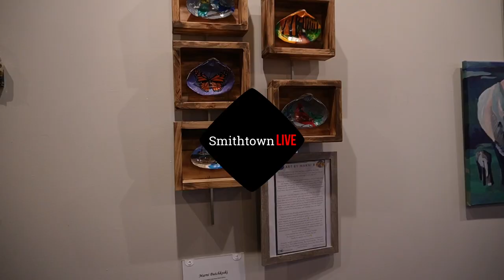Smithtown Live at Sweetwaters Cafe 2022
We had the chance to revisit Jeff at Sweetwaters Coffee & Tea West Main and talk about his passion for running a local cafe and being part of a great community.